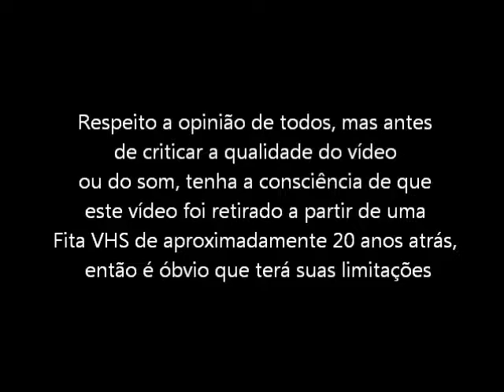Battlemaniacs (Super Nintendo - VHS Rip) - Abertura do Jogo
Abertura do jogo Battlemaniacs para Super Nintendo. Vídeo retirado a partir de um VHS